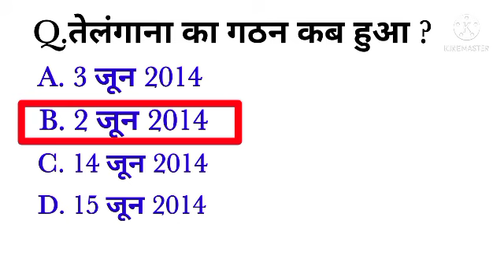तेलंगाना का गठन कब हुआ?Gk question important of all competitive exam..2022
your query

तेलंगाना के गठन के लिए कौन से प्रमुख आंदोलन शुरू किए गए हैं?

तेलंगाना का गठन कैसे हुआ?

तेलंगाना आंध्र से अलग क्यों हुआ?

तेलंगाना के मुख्यमंत्री कौन हैं?

आंध्र और तेलंगाना कब अलग हुआ?

आंध्र प्रदेश का मुख्य भोजन क्या है?